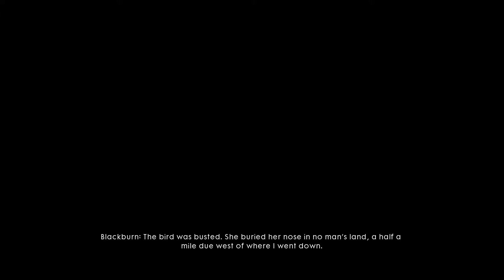Battlefield 1 - Campaign Playthrough - Part 7/14 (Friends in High Places 2/3) | PC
No commentary.

Failing at sneaking at first and then getting better at it